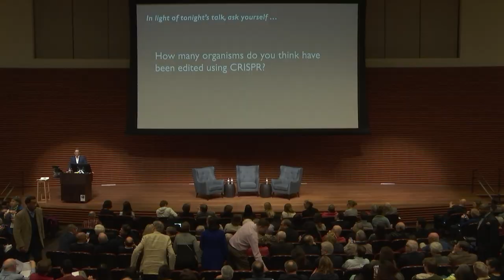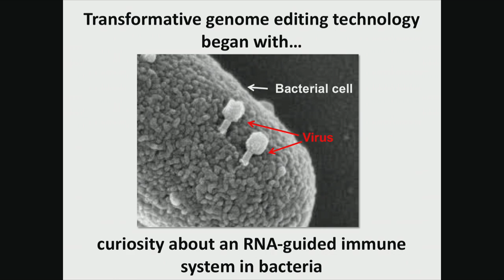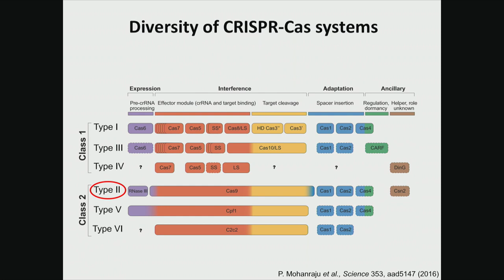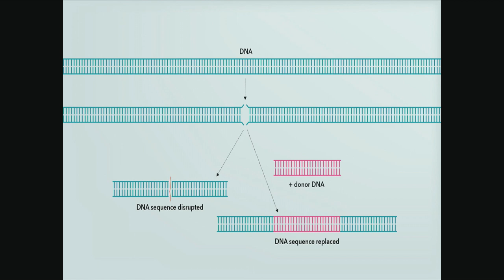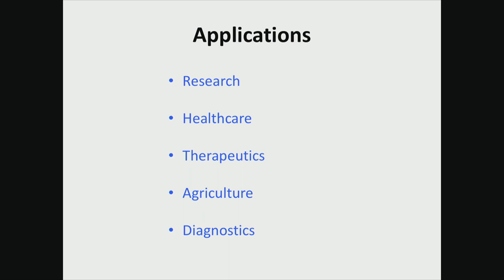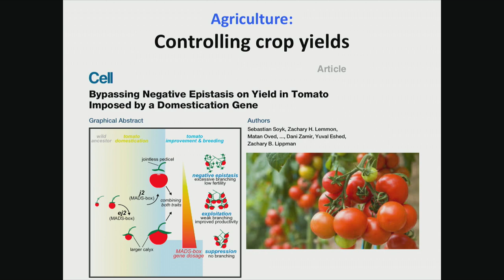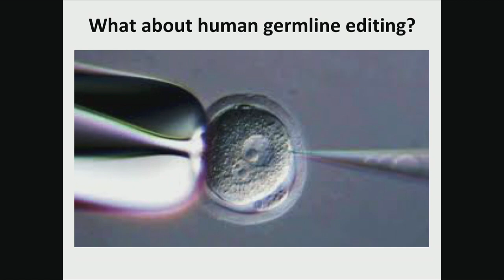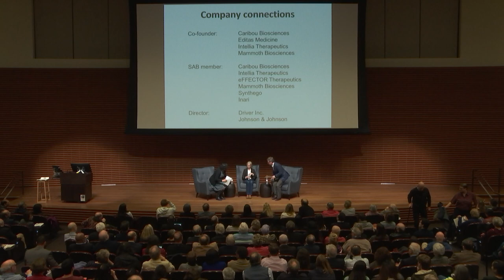Opportunities of Ethics of Editing Genomes | Jennifer Doudna: Arrow Lecture 2019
Jennifer Doudna, world-renowned scientist and co-inventor of CRISPR-Cas9, discusses the biology behind the revolutionary gene-editing tool, followed by a discussion with Kelly Ormond and Rob Reich. Their conversation and questions from the audience focused largely on the recent controversy over gene-edited babies in China and how the use of CRISPR ought to be regulated.

Kelly Ormond is the professor of genetics at Stanford’s School of Medicine. Rob Reich is the professor of political science and faculty director of the McCoy Family Center for Ethics in Society.

The Arrow Lecture Series in Ethics and Leadership is named in honor of Nobel Laureate Kenneth Arrow, an economics professor emeritus from Stanford.

The McCoy Family Center for Ethics in Society is committed to bringing ethical reflection to bear on important social issues through research, teaching, and community engagement.